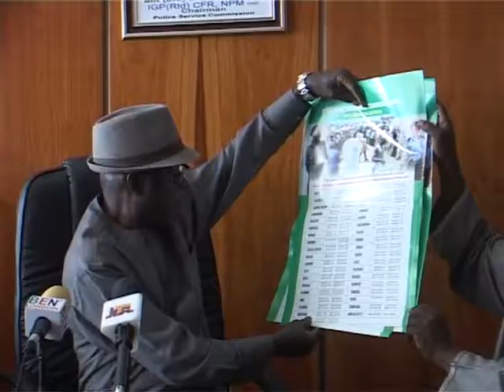Chairman Police Service Commission Urges Officers Not To Discriminate During And After Election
A head of the up-coming elections, officers of the Nigerian Police have been urged to be fair and firm to all persons within their vicinity of deployment without discrimination on the basis of ethnicity gender religion or political affiliation.
The Chairman Police Service Commission Rtd. IGP Mike Okiro stated this while briefing the Media of the Commissions preparedness for the 2015 elections.